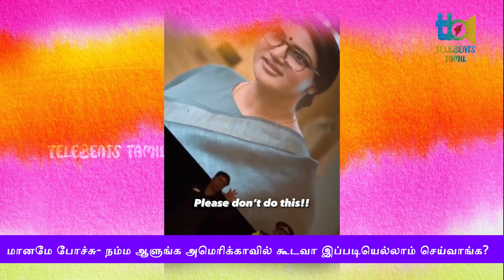மானமே போச்சு- நம்ம ஆளுங்க அமெரிக்காவில் கூடவா இப்படியெல்லாம் செய்வாங்க?